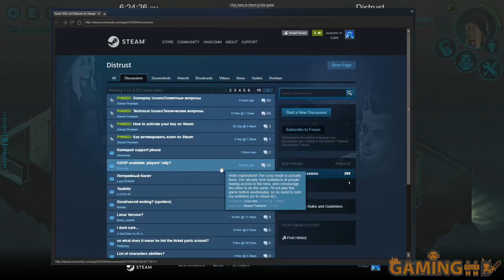PlayNow: Distrust | PC Gameplay (Survival Adventure Indie Game)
Distrust PC Gameplay | Survival Adventure Indie Game - A game inspired by John Carpenter's where you run around in the cold and starve to death. Now, I know that may sound familiar, but here’s the Thing.